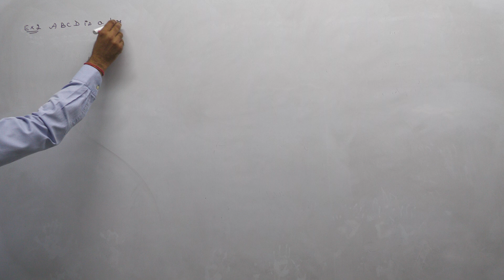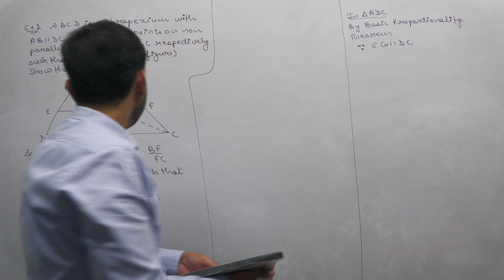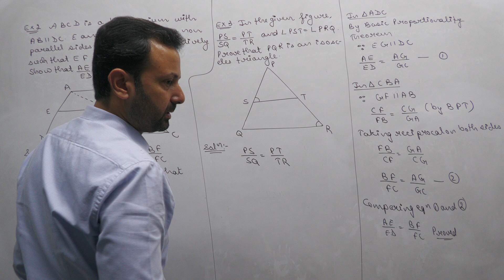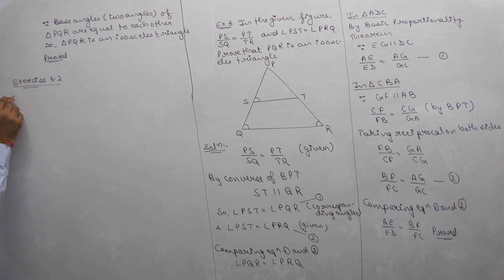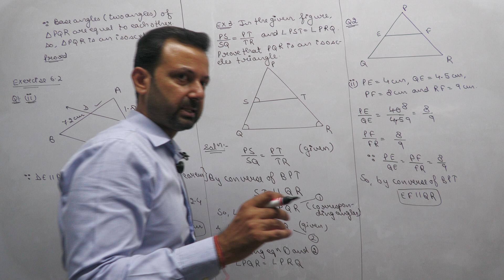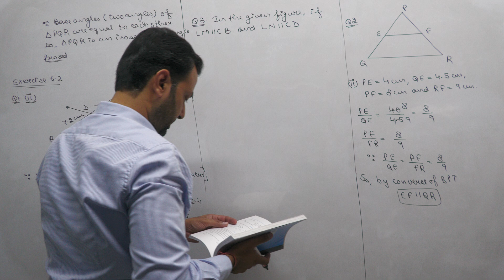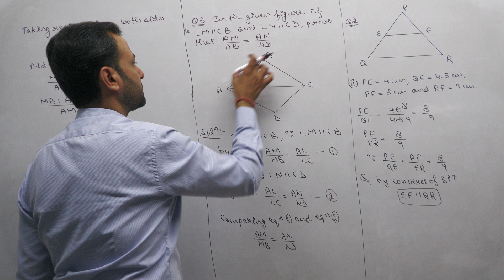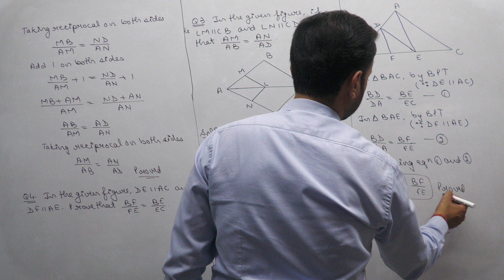Class XA Maths 27th Aug, 24 (Triangles)